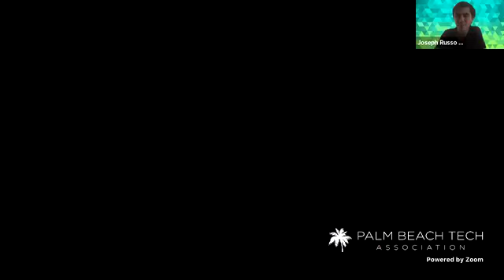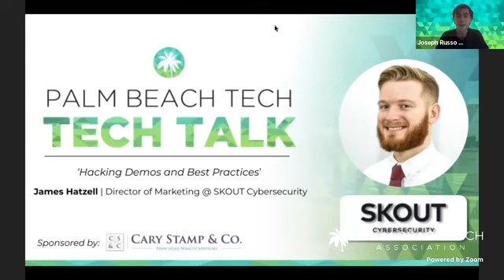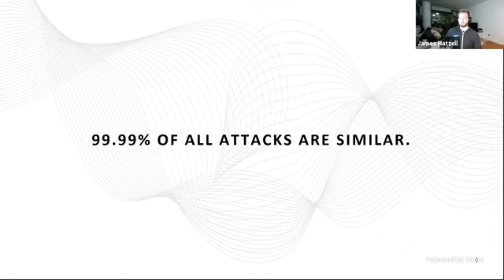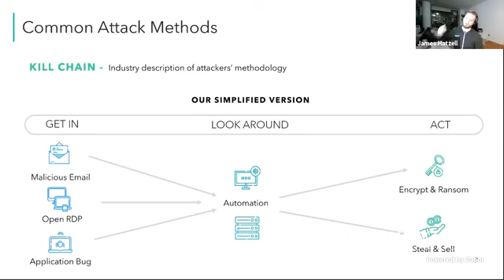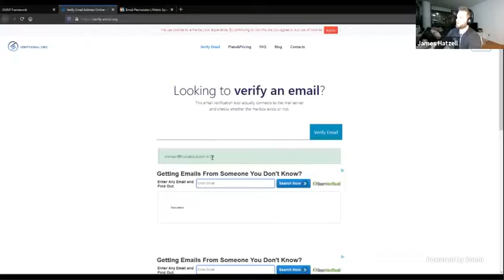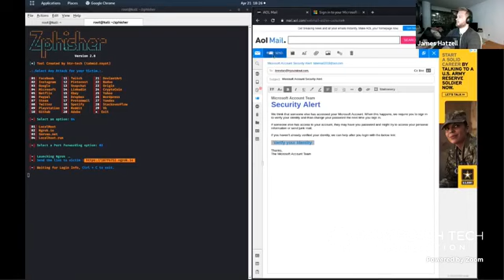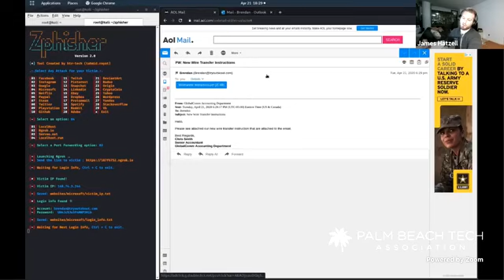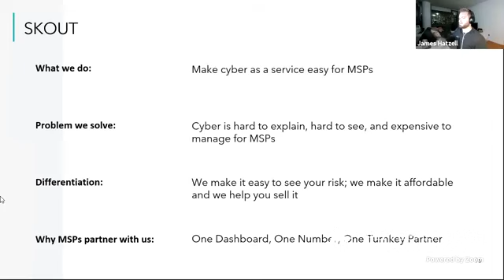Tech Talk | 'Hacking Demos and Best Practices'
Tech Talks 🌴 are weekly happy hours with the sharpest & most witty folks in our tech community! Join us via Facebook Live at 6PM!

⭐GUEST SPEAKER: James Hatzell, Director of Marketing @ SKOUT Cybersecurity

⭐TOPIC:
'Hacking Demos and Best Practices'

Description:
James Hatzell demos live hacks that show how bad actors phish, spoof and create malicious email forwarding rules to target businesses for financial gain. Learn more about the risks associated with breaches, and to review some best practices for MSPs and growing businesses who wish to protect their clients’ personal information.

Want to learn more about Palm Beach Tech?